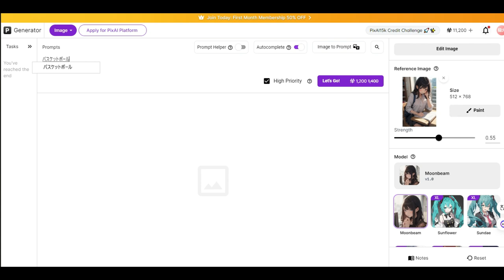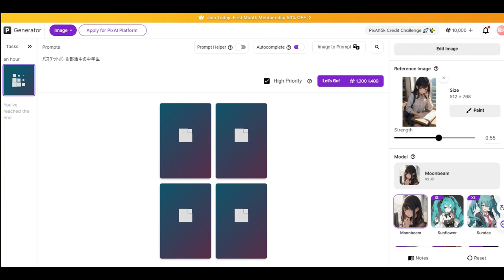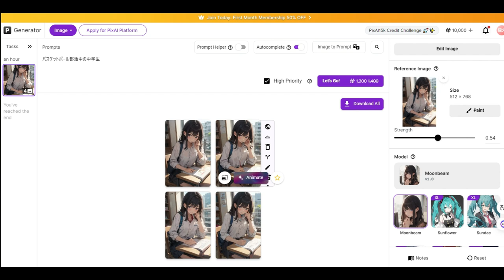【AI】PixAi「萌絵を数秒で作る無料サイト」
参考サイト

「件名：速稼塾（あなたのお名前）」